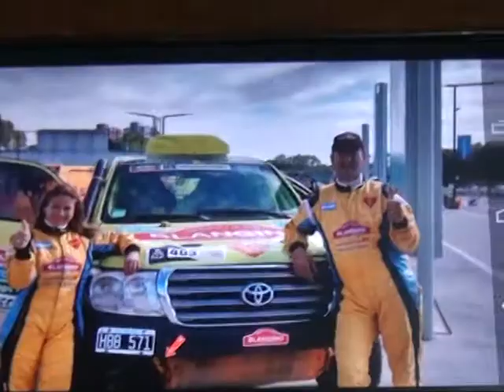Blangino pide cambios en el orden de largada del Dakar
José Blangino, piloto del Dakar, protestó por el estado de los caminos tras el paso de los vehículos de la competencia.